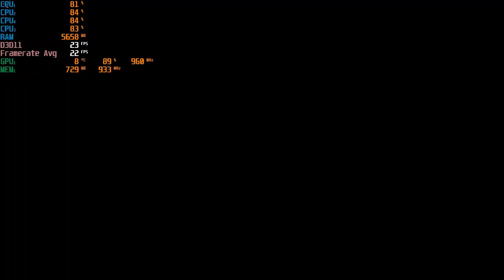Far Cry New Dawn - With The Radeon HD 7560D OC & AMD A8 5600K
*25-30fps without recording

Cpu: A8-5600K 3.9ghz OC
Gpu: AMD Radeon HD 7560D OC (Driver 16.2.1)
Ram: 8gb 1600hmz (overclocked to 1866mhz) ddr3
OS: Win10, game was recorded with Windows DVR
Res: 720p low settings